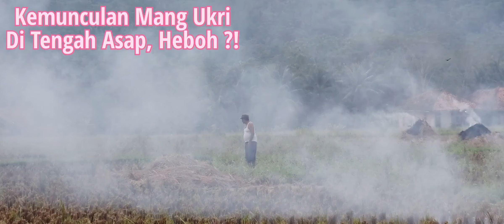Kemunculan Sosok Mang Ukri Di Tengah Asap Pembakaran Jerami, Heboh !?!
Inilah yang terjadi setelah panen, pembakaran jerami !
Mang Ukri adalah seorang Kepala Rumah Tangga yang sangat bertanggungjwab, mantan sopir, dan seorang Petani yang sangat tangguh dengan usia yang tidak lagi muda. Sehat dan semangat terus Mang Ukri !